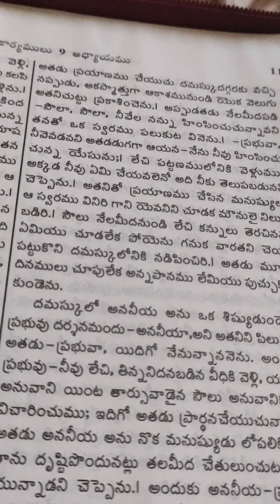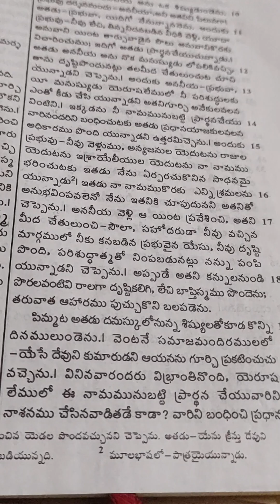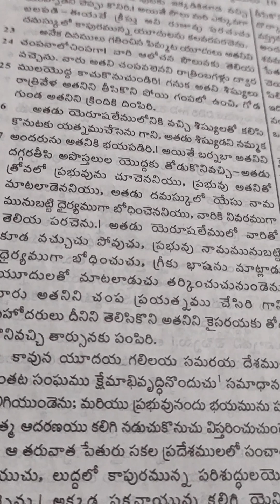Acts. 9. 1-----25. Telugu